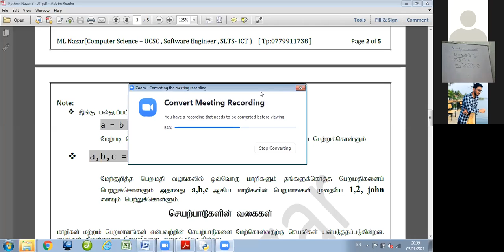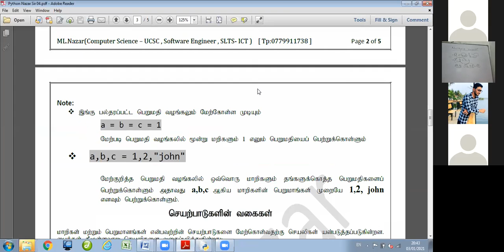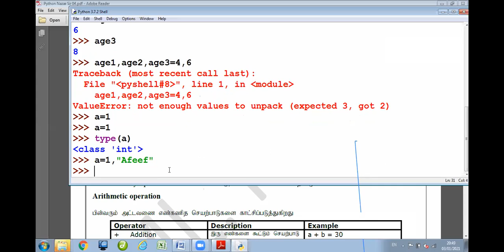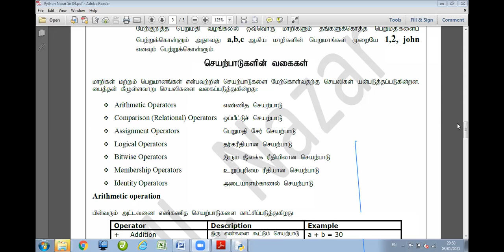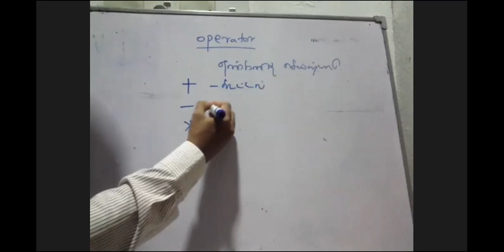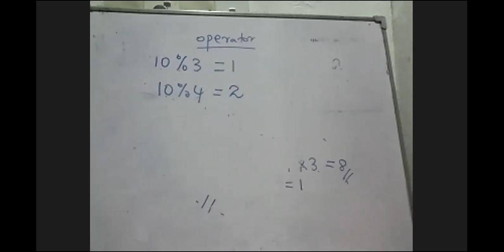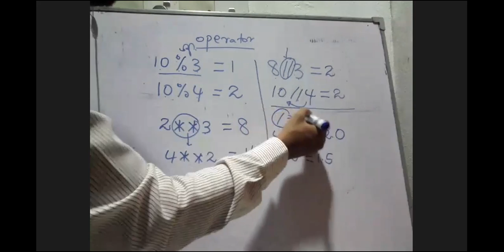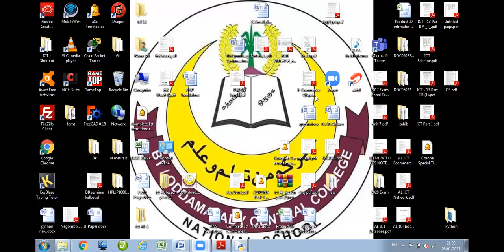Python Tamil Online Class -07 Part 3